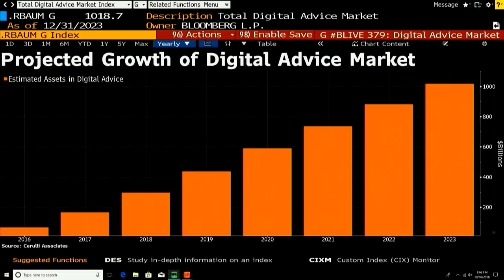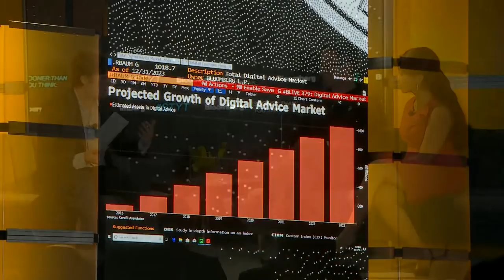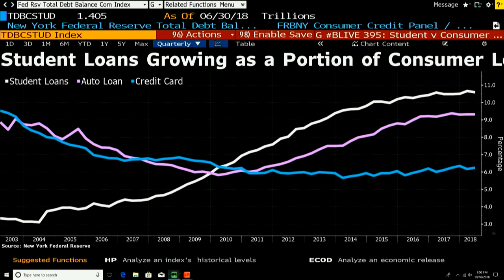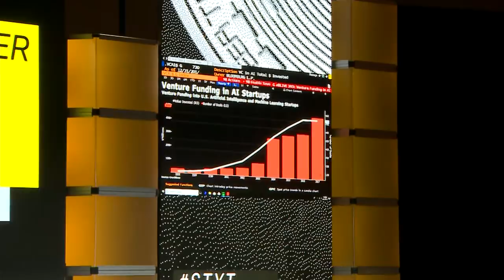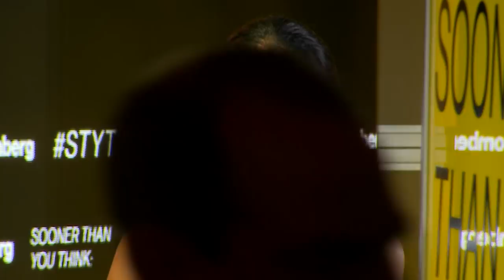Pefin on the Future of Financial AI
Oct.16 -- John Crittenden, director of business development and investment strategy at Pefin, and Ramya Joseph, Pefin founder and technologist, speak with Bloomberg Businessweek's Max Chafkin at the Bloomberg Sooner Than You Think technology summit in Brooklyn.